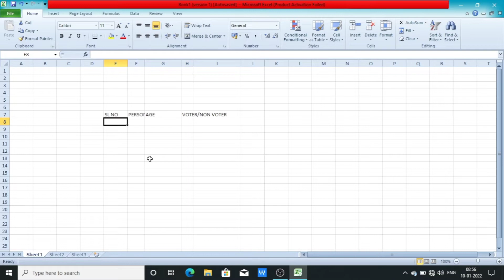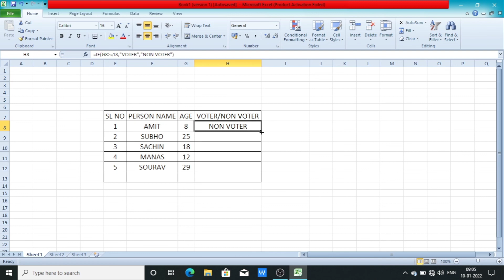If statement in MS Excel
Learn MS Excel in your way
Use of "If statement"
How to use If statement ?
where to use If statements?

MS Excel
Learn Computer